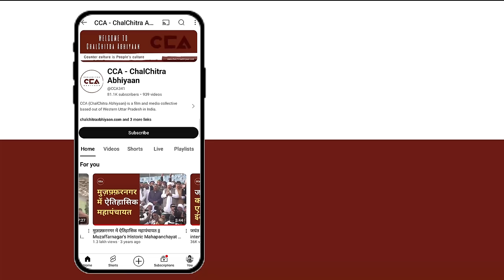मेरठ दलित मतदाता: जो भाजपा को हराएगा वोट उसको || Dalit Voter: Whoever defeats BJP, will get our vote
देश में अभी लोकसभा चुनाव चल रहे है, पहले चरण का मतदान हो चुका हैं।
अभी यूपी की मेरठ लोकसभा का मतदान दूसरे चरण 26 अप्रैल को हैं।
चलचित्र अभियान की टीम लगातार ग्राउंड जीरो पर जाकर लोगों से चुनाव के बारे में बात कर रही है। CCA की टीम ने मेरठ लोकसभा के जयभीम नगर के वार्ड 13 में दलितों से चुनाव के बारे में बात की, दलितों का कहना है कि बीजेपी सरकार को यहां कोई पसंद नही करता हैं। इस बार दलित समाज सपा को वोट करेगा।

Lok Sabha elections are currently underway, with the first phase of voting already completed. The polling for the Meerut Lok Sabha constituency in Uttar Pradesh is scheduled for the second phase on April 26.
CCA team is continuously visiting ground zero and talking to people about the elections. The CCA team discussed the elections with Dalits in Ward 13 of Jayabheem Nagar in the Meerut Lok Sabha constituency. Dalits say that no one here likes the BJP government. This time, the Dalit community will vote for the Samajwadi Party.
Report by the CCA team.